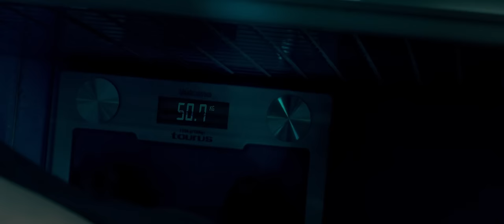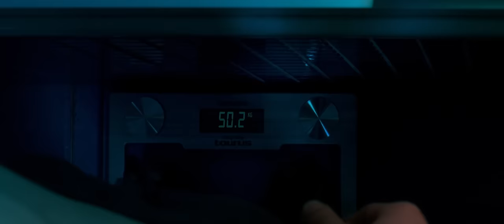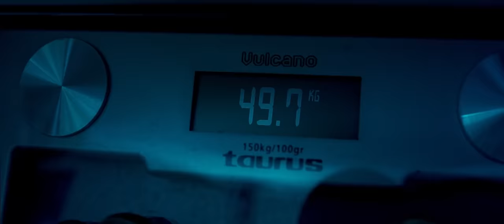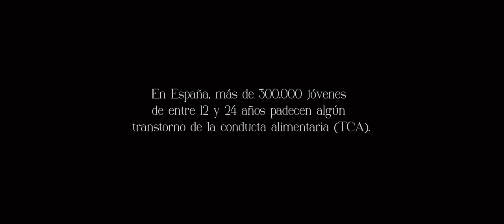Huesos | Corto gay | LGBT Short Film (2024)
Víctor cumple 21 años en un mes. Antes de cumplirlos, se ha puesto dos objetivos: perder la virginidad y pesar menos de 50 kilos.
Victor turns 21 in a month. Before he turns 21, he has set two goals: to lose his virginity and to weigh less than 50 kilos.

Ficción. Drama/LGTB. 9 minutos. 2.35:1. Color. ProRes.

Reparto: Khalid Guesaid, José Mendoza, Antoine Topin

Guion y dirección: Manu Roma.
Dirección de fotografía: Miguel López y Joan Miró.
Script y ayudante de dirección: Tània Escamilla.
Producción: Sara Comino.
Dirección de arte: Ester Cisa.
Montaje: Míriam Bonada y Manu Roma.
Sparks: Míriam Bonada y Clàudia Manero.
Sonido: Javier Peñalba y Cristina Sánchez.
Diseño sonoro: Cristina Sánchez. Compositor: Miguel López.

Selección Oficial Sex Education Film Festival 2022.